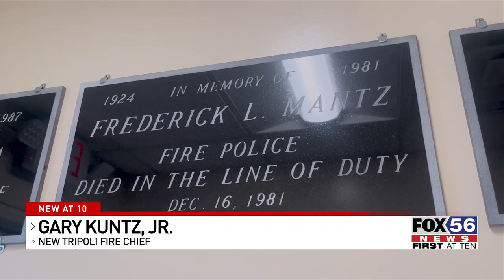New foundation supports local fire companies, honors fallen New Tripoli firefighters